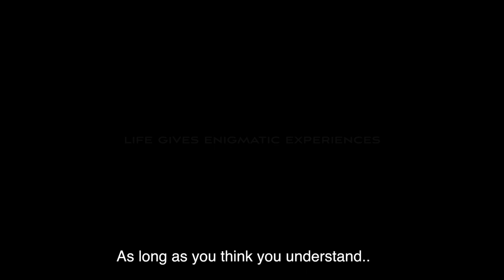Antharoopa Kannada Short Film Official Trailer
Antharoopa Award Winning Kannada Short Film with Frightening Visuals, Theme and a Story which is officially releasing in YES Films Youtube channel on 23/September/2022

Directed and Produced by Sandeep Poojary, Written By Thejas Poojary Agatthady and Background score by Chidananda Kadaba

YES Films presents the Official Trailer of "Antharoopa", casting Vishwanatha Asaigoli, Roopa Varkadi, Vinayaka Jeppu, Bharath Shetty, Shivan Suvarna, Jeswini Mendon, Sandeep Poojary, Anvesh Rai, Madhu Madyar, Yogeesh Kotyan and Kaushik Amin.

Movie Credits
Produced and Directed by: Sandeep Poojary
Story: Thejas Poojary Agatthady
Lyrics: Sandeep Poojary
Production Manager: Anvesh Rai
DOP & Editing: Sharath S Poojary Baggathota
DI: YES Films, Bejai Mangalore
Camera Unit : Ajay Kumar U
Production Associates : Sampath Kumar B, Yogeesh Kotian, Madhu Madyar, Smitha
Music Composing and Programming: KP Milan Kumar
Base Programming: Loy Valentine Saldanha
Singer: KP Milan Kumar
Back Ground Score and SFX: Chidananda Kadaba
Dubbing: Sapthak Recordings Mangalore
Voice Over Artist: Namitha Shetty
Flute:Santhosh CH
Keyboard:Chidananda Kadaba